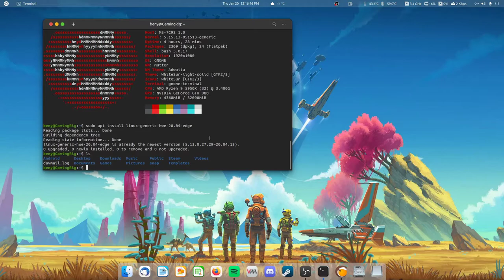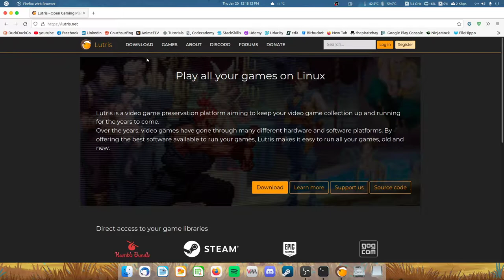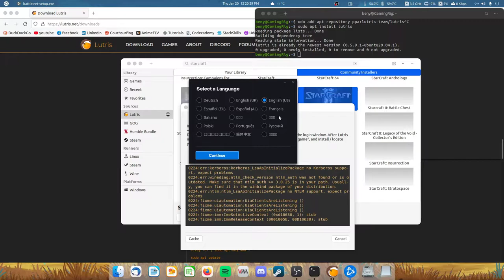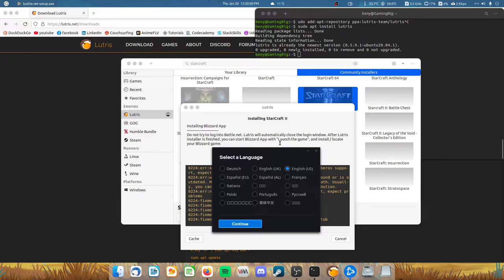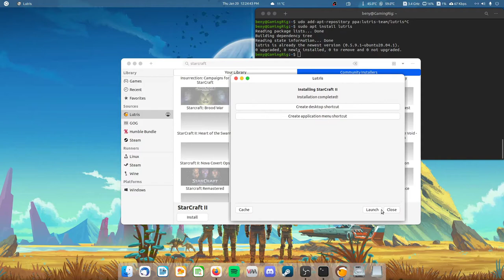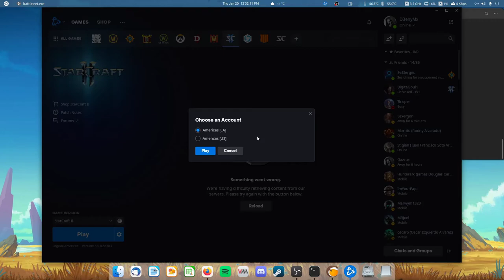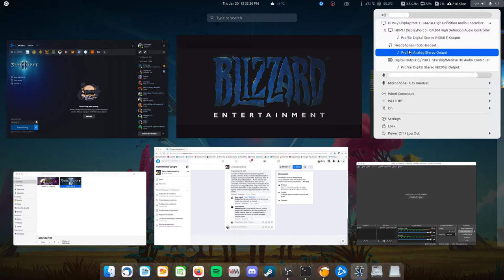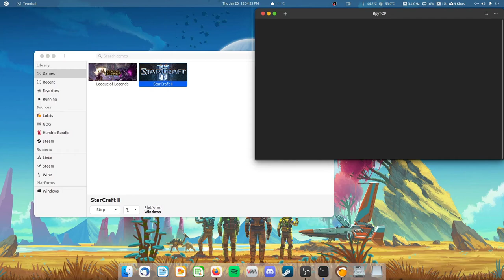MMGeek: Como Jugar Starcraft II en linux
Como jugar Starcraft II / 2 en linux